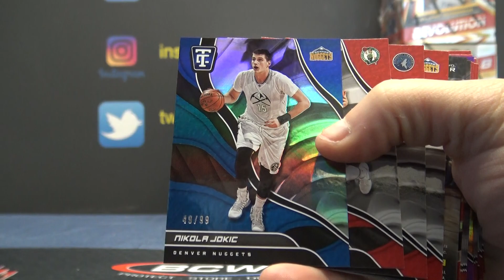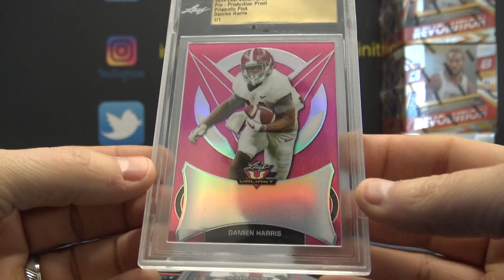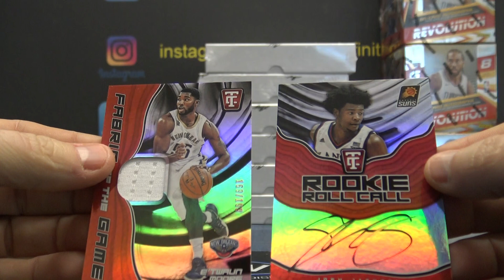Eric's 2017/18 Totally Certified NBA Basketball & Leaf 1/1 Proof 2 Box Break